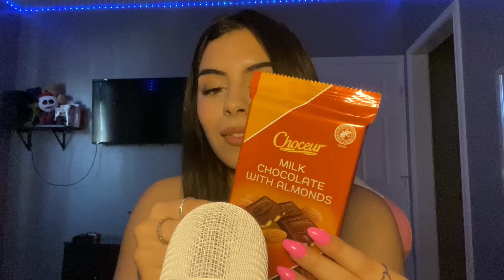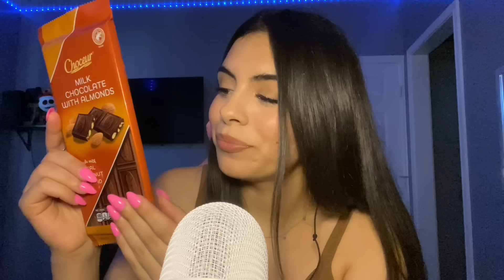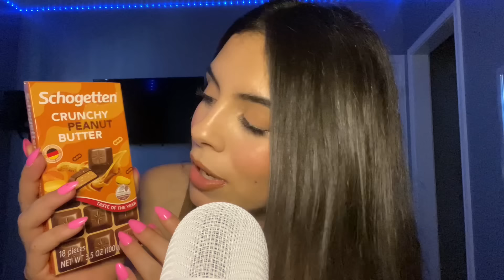Chocolate tapping & scratching ASMR🍫(cupped eating sounds, whispering, crinkly sounds)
Hey happiness 2024 Summer Sale☀️
New items will be added every Monday onto their summer sale☀️

If you can donate please please help save a family in gaza❤️🇵🇸

Love y’all besties, see you in my next video🫶

Tinglyasmr🍒